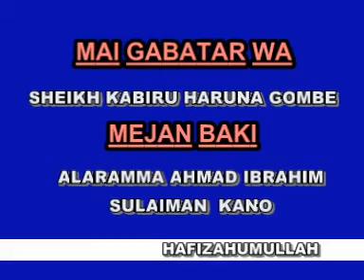Sheikh Kabiru Haruna Gombe (1435/2014 Ramdan Tafsir 4)